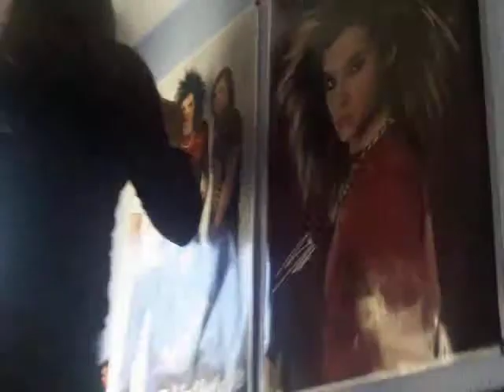Amy met poster xD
Amy probeert poster terug omhoog te hangen en durft niet meer van haar bureau